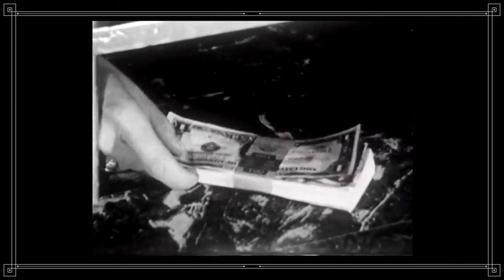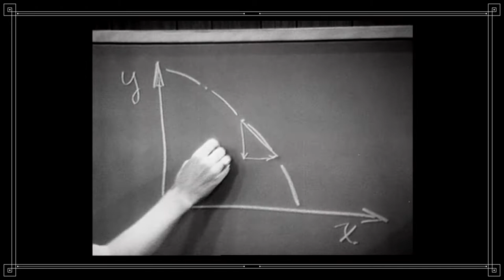The Flag Burning Incident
The story of an unfortunate incident, told with the help of found footage. One form of recycling, I suppose.